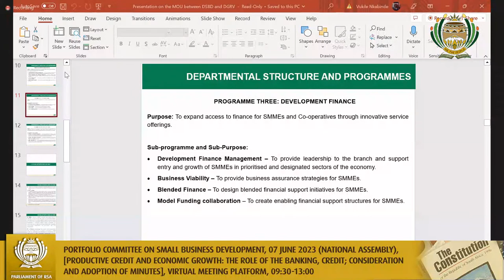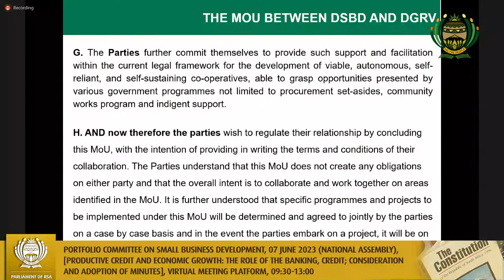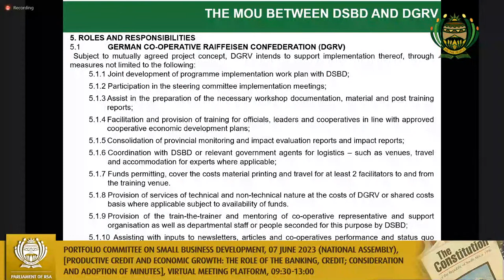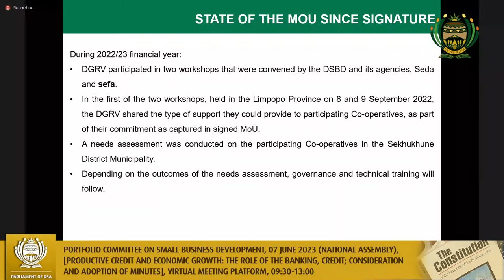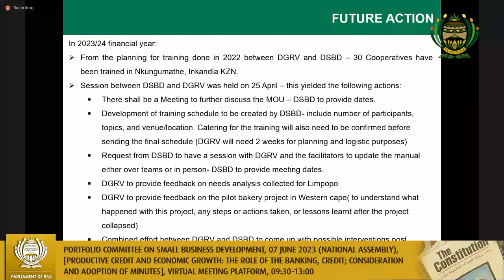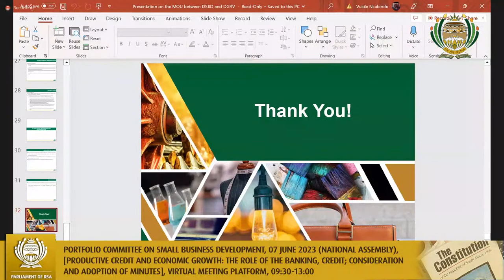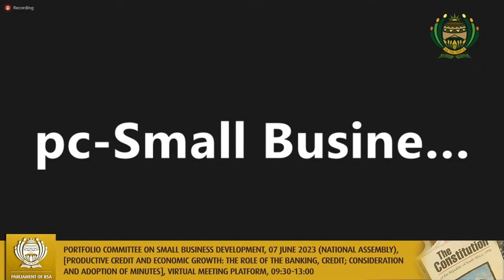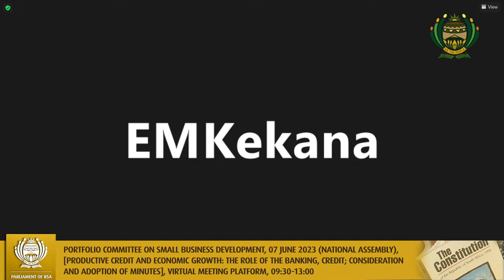Portfolio Committee on Small Business Development, 07 June 2023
(National Assembly), [Productive Credit and Economic Growth: The role of the Banking, Credit; Consideration and adoption of minutes], Virtual Meeting Platform, 09:30-13:00